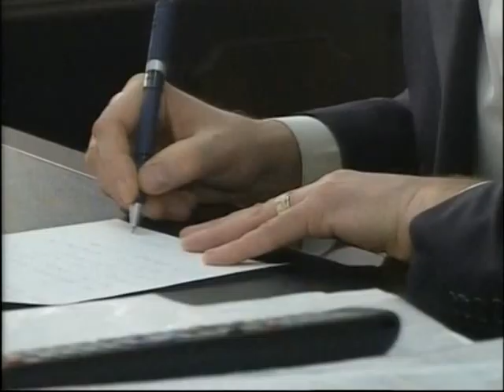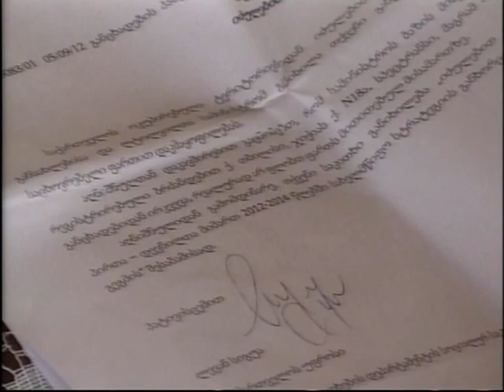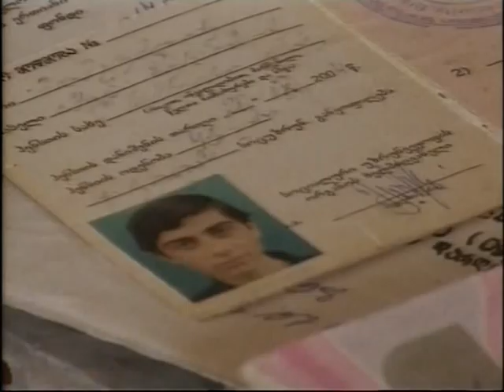KURSORI 22 02 13